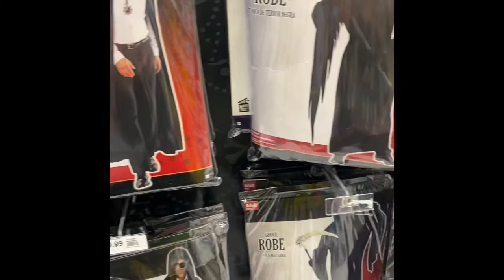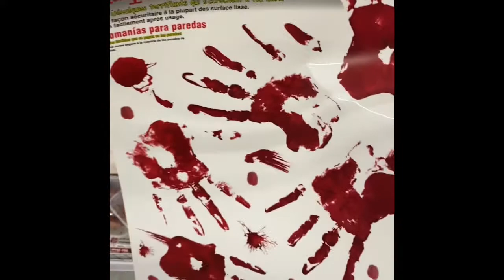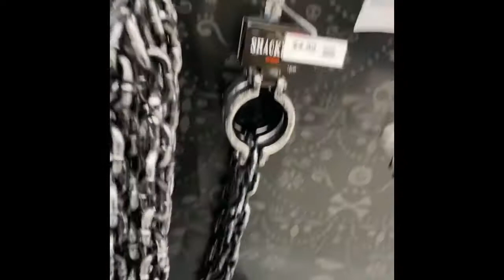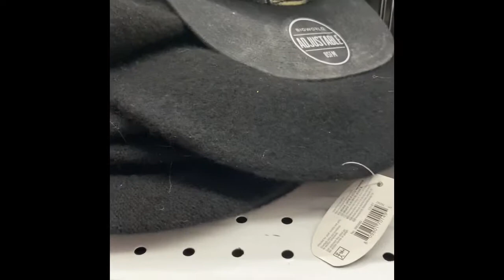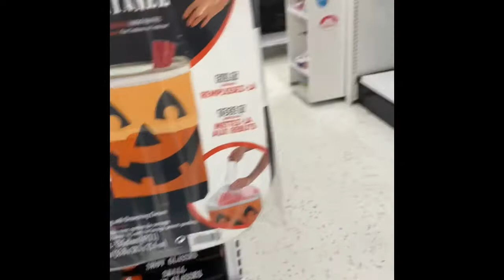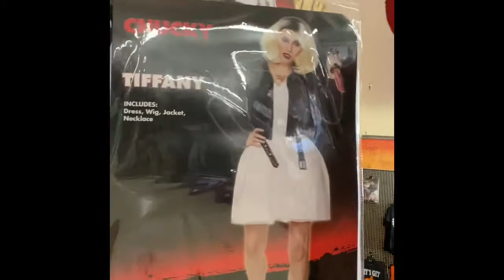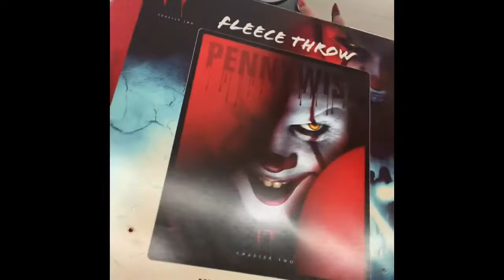Follow me around Halloween edition #1